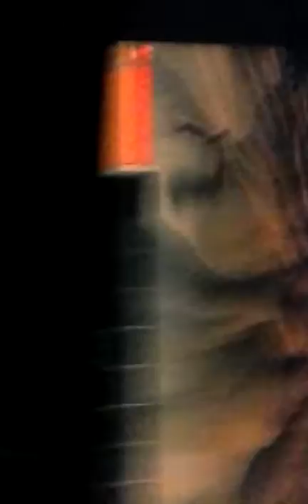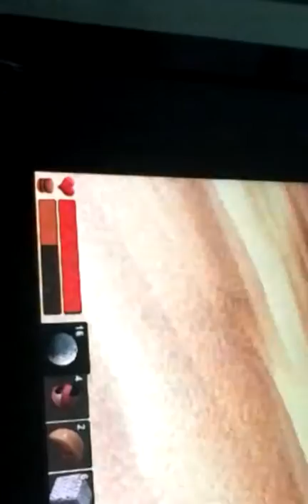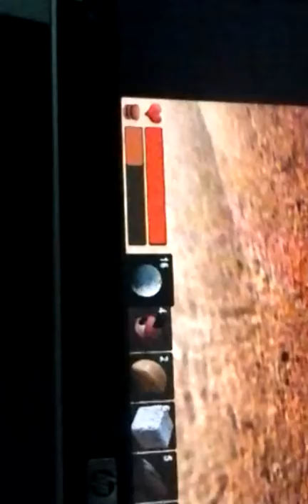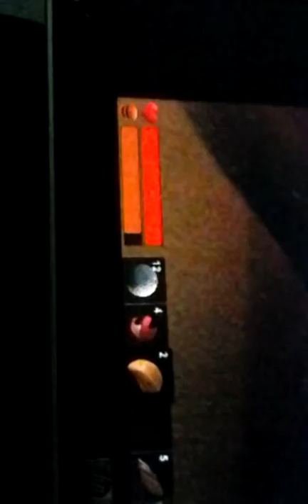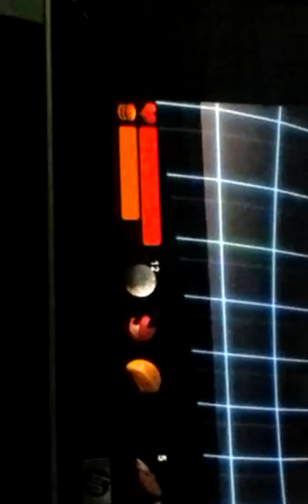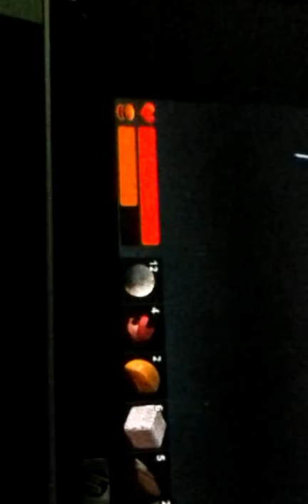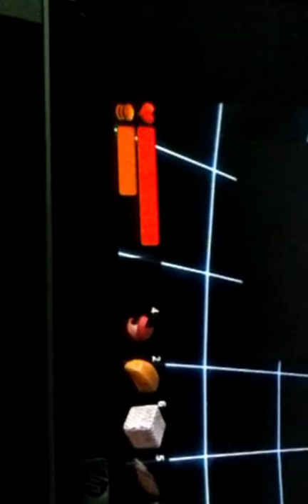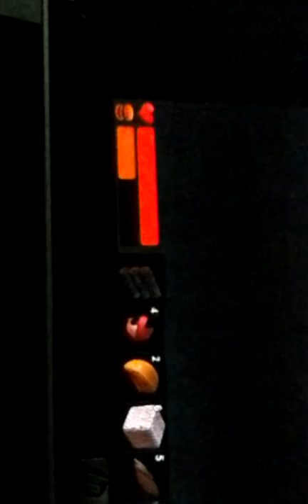Egg Trpccsi Pics